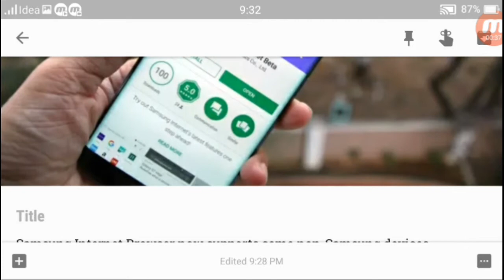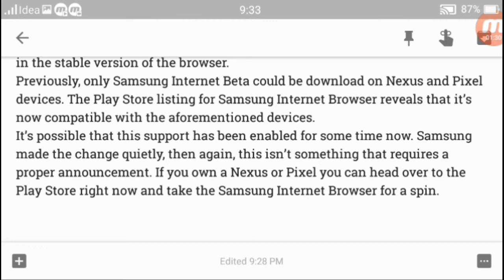Samsung Internet Browser now supports some non-Samsung devices | Indian Techno Guy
Topic of the video is :- Samsung Internet Browser now supports some non-Samsung devices

Samsung Internet Browser is one of the many system apps that Samsung has unbundled and made available for download via the Google Play Store. The app has long been compatible with only Samsung smartphones.
Not too long ago, the company made the beta version of the app compatible with some non-Samsung devices. The beta version works with Google’s Nexus and Pixel devices. The non-beta version of Samsung Internet Browser now works with them too.
The beta version of the browser was released back in March this year. It allows the company to test new features for the browser with users who like using beta apps. New features are put to the test before they’re released for all users in the stable version of the browser.
Previously, only Samsung Internet Beta could be download on Nexus and Pixel devices. The Play Store listing for Samsung Internet Browser reveals that it’s now compatible with the aforementioned devices.
It’s possible that this support has been enabled for some time now. Samsung made the change quietly, then again, this isn’t something that requires a proper announcement. If you own a Nexus or Pixel you can head over to the Play Store right now and take the Samsung Internet Browser for a spin.